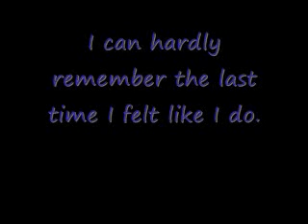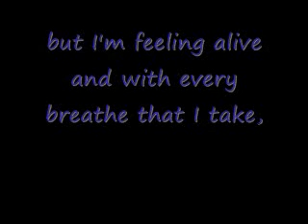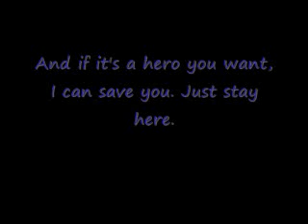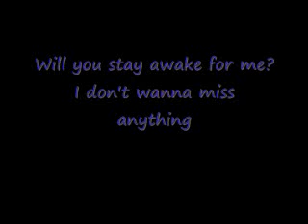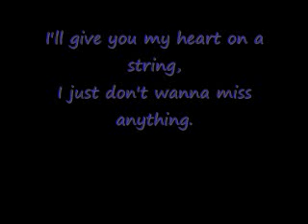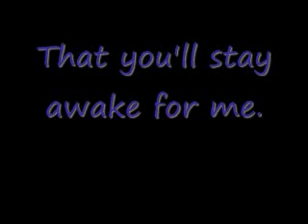awake[with lyrics]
awake,second hand serenade,karaoke,lyrics